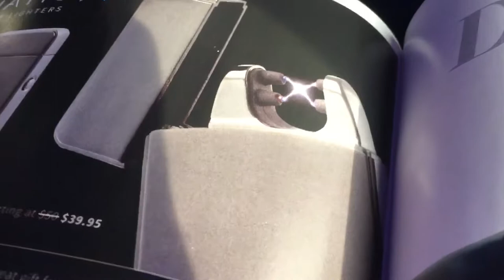Back to America!!!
We had a great time in Panama but it's time to go home
The video montage will be up later today so keep an eye out for that!!